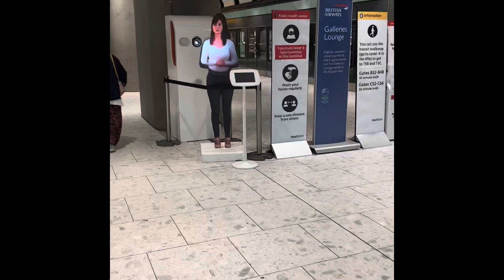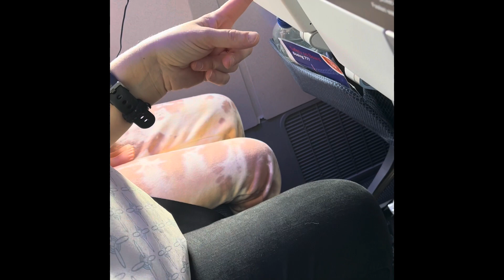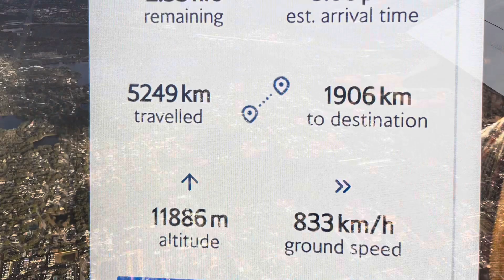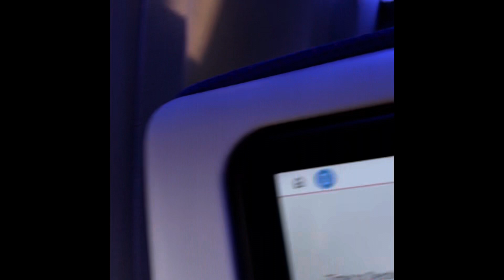Rosen Inn Pointe Orlando - Travel Day Heathrow to MCO February 2022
Travel Day Heathrow to Mco to Rosen Inn Pointe Orlando

Travel Day

Our turn.  Yes at last after a lengthy wait of disappointing rescheduling of dates it was finally happening.  After a comfortable nights sleep at the Thistle we made our way down for breakfast and enjoyed the views as we watched the Planes land and depart at T5.  After doing the twilight check-in the previous evening we collected our hand luggage, checked out and waited for TFL bus back to T5 ( number 423 ). The bus stop is outside the hotel opposite the Prem Inn and again it ran every 20 or so minutes.  Straight through Departures and through to Security with Boarding Passes and Passports in hand took no more than 15 mins, although the airport is still not operating to full capacity handled the flow of travellers well. We did have a little worry going through the bleeper machine, although watches were fine to be left on but only if it wasn’t a smart watch set the machine off  on each occasion.  Once cleared it started to become more of a reality that we are flying.  Sat down waiting for our gate to be announced just people watching, it was still surreal that we are leaving today but until I was on the plane, belted up than it would be reality.  Vanessa had found a refillable water staton on the top floor so we topped up before we were due to board the 9 and half flight.  The flight is on time as we boarded and was welcomed by the crew.

THE FLIGHT✈️
A good selection of entertainment on screen for Adults and children, the cabin crew were brilliant, the food going out was very strange, a choice of Veg Biriyani or Chicken Pie.  Yes please 😁🥧what arrived was chicken which was very tasty but instead of a pastry top, had mash covering the chicken.  Served with a salad and chocolate mouse for deer was nice along with a choice of drinks.  The meal delivered an  hour before landing was very different, a chicken ceaser sandwich and a Kit Kat but the advantage in this would be more room for the meal which awaited down International Drive.

TOUCHDOWN 🇺🇸
We are here finally here,  off through immigration which took approximately 35 mins and then to baggage pick up, a couple of flights had landed either side of us but again pretty good. On to Budget to collect the rental, bearing in mind we are a party of three we were rewarded with a Chevrolet  Traverse.  With seven seats, the luggage quickly took care of the third row and one in the second.

THE HOTEL🏨

On leaving MCO a journey of 15 mins and a toll of just under 3 dollars we negotiated traffic which was quite light and navigated down Universal Boulevard and cut through onto international drive to our hotel the Rosen  Inn at Pointe Orlando, A quick check in and in our room for 8 o clock👍.

MILLERS

Little or no introduction needed for one of my if not all time favourite restaurants / bar.  Quality food / portion and price and ideally situated in the middle of International Drive next to Pointe Orlando.  Milers is a must for any traveller who finds themselves near one.

Time for bed